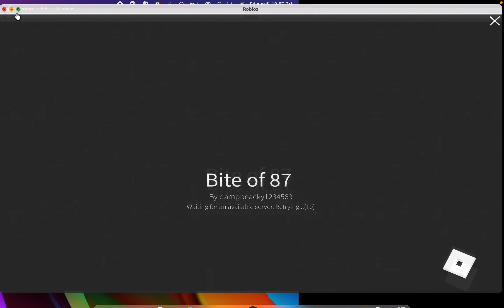WAS THAT THE BITE OF 87?